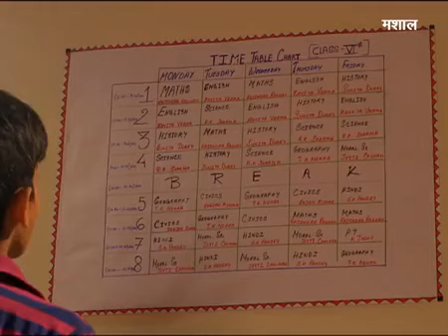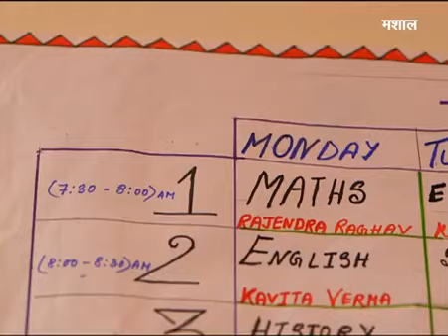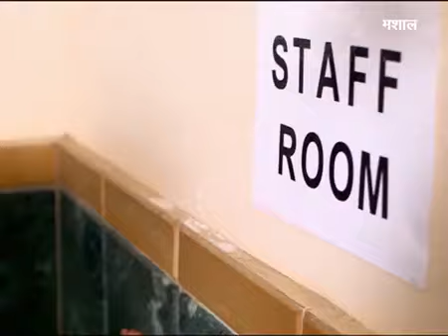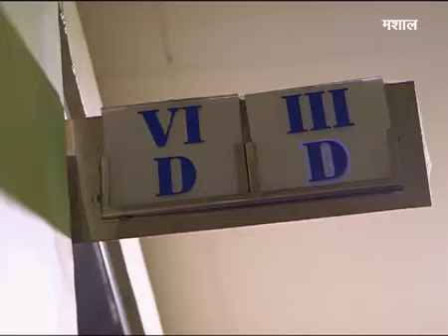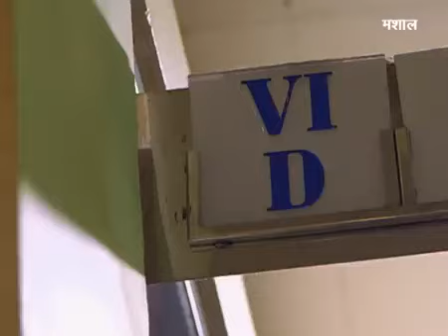Mashaal Episode 01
इस रियलिटी शो के पीछे का मूल उद्देश्य हमारे आस - पास हो रही आपराधिक गतिविधियों से दर्शकों को जागरुक बनाने का है और कैसे  वे खुद की रक्षा कर सकते हैं। यह वास्तविक जीवन के अपराध और घटनाओं का नाटकीय रूपांतर है और दिखाता है कि पुलिस मामलों को कैसे सुलझाती है। अपराध जो हमें बताते हैं, हमें सावधान रहने की जरूरत है, हमें सतर्क रहने की जरूरत है। हमारे जीवन को होने वाले अपराधों से बचाया जा सकता था। हमारे द्वारा सुना गया हर अपराध या तो हमें सावधान रहने की चेतावनी देता है या हमें डराता है, यह हमारे साथ भी हो सकता है। प्रत्येक अपराध एक भावना को प्रज्वलित करता है किसी अपराध के पीछे का कारण  जानने से, अपराध को रोकने में मदद मिलती है।